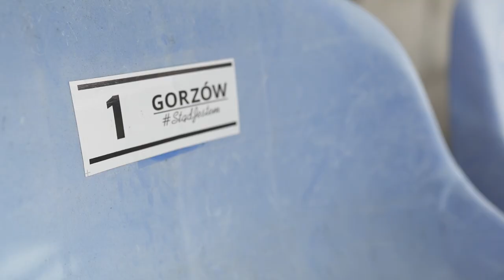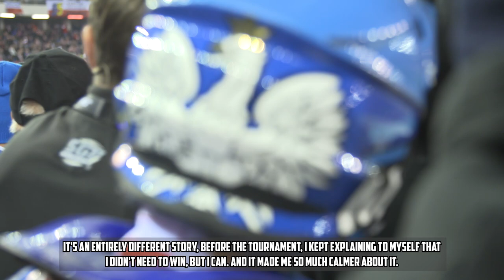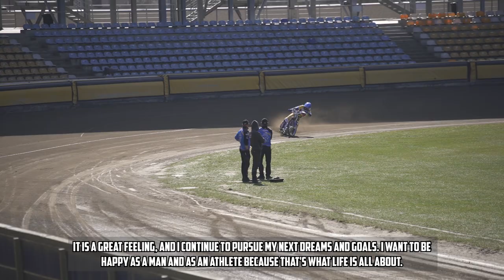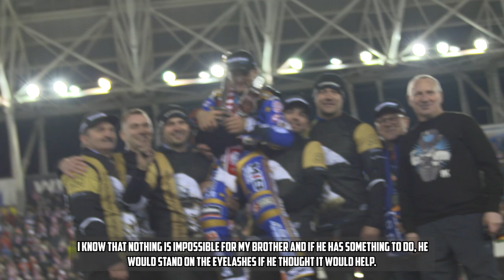Talking Dirt | Bartosz Zmarzlik | Episode 4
Talking Dirt: Fuelled by Monster Energy heads to Gorzow to get an insight into how Bartosz Zmarzlik manages his life on and off the track! 👀